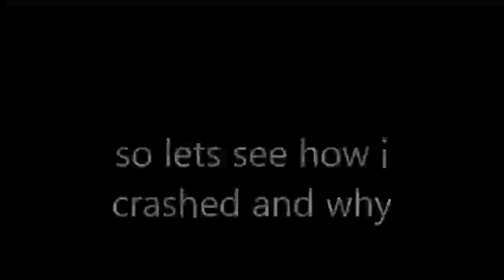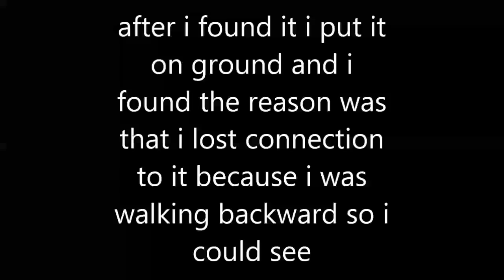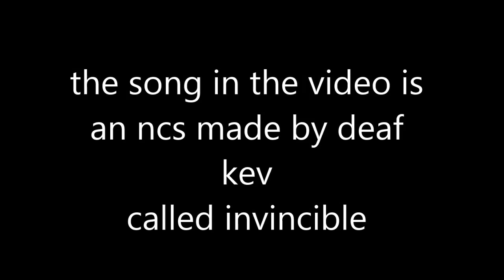drone crash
in this video i show you that my controler lost connection to my quad and crashed although its fine i have to be carefull next time i will be uploading another drone video today